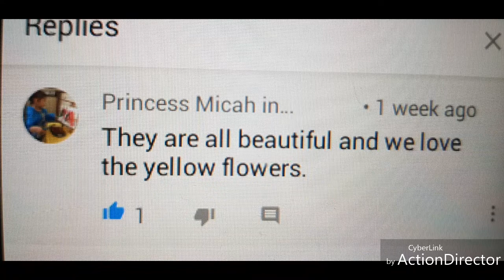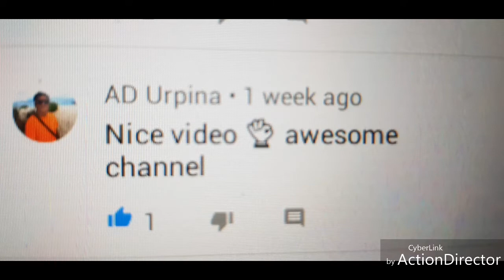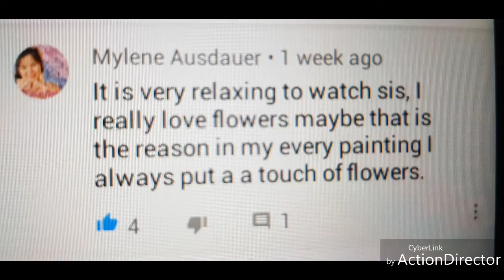MWAH Geo Park @ Indonesia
Hey giys, new gift again from Indo.. A friend just sent me another place thatbcaptured in her country, the place was taken at the Geo Park Sukabumi Jawa beach. Just wanted to share it to u as well.. hopefully u enjoy it as i did when i edited processing. Thanks again for ur precious time and effort to watch this shortly video.

DESCLAIMER: This is not a Tourist obligations, nor a paid advertisement. This is just only a friendly pictures, who's owners had allowed and agreed to shared some of her pictures in her country.